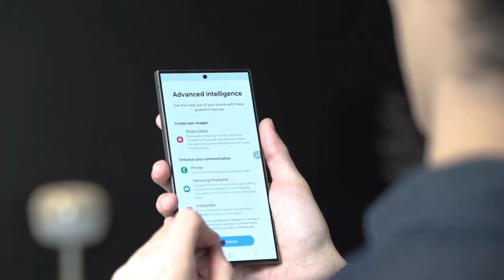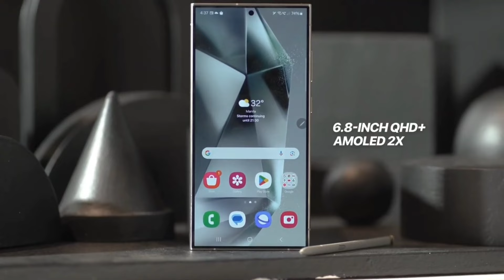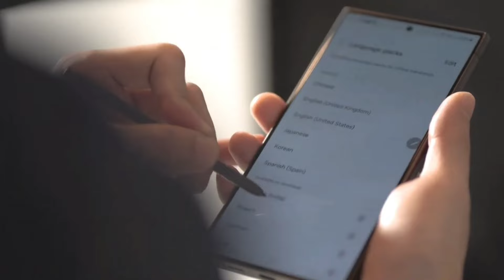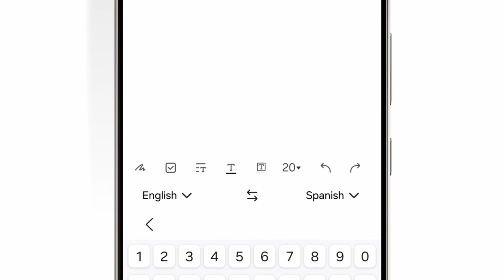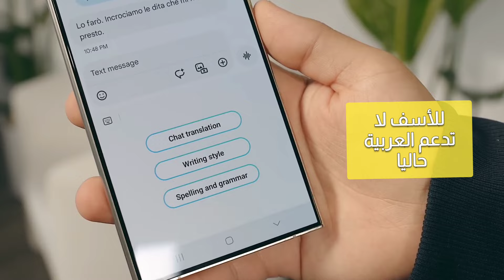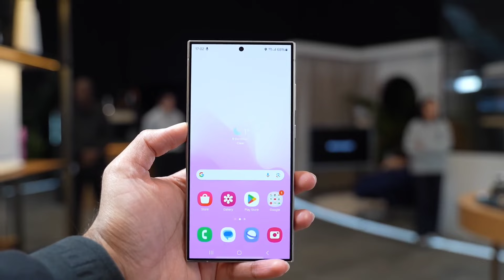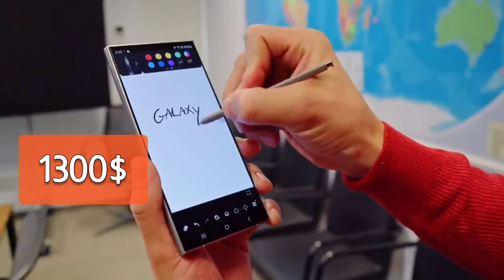رسميا سعر و مواصفات Samsung Galaxy S24 Ultra !! هاتف مرعب مع ميزة الذكاء الاصطناعي 🔥💪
رسميا شركة سامسونج اعلنت عن سلسلة هواتفها Samsung Galaxy S24 series, و هي ثلاث هواتف سامسونج s24 و s24 plus و هاتف سامسونج s24 ultra, هواتف بمواصفات عالية مع ميزة Galaxy AI و هي ميزة الذكاء الاصطناعي.
فيديو اليوم راح نتعرفو على مواصفات هاتف samsung galaxy s24 ultra و سعره بالدولار و بالدينار الجزائري.
رسميا وحش سامسونج يعود من جديد || Samsung S24 Ultra مع ميزة Galaxy AI الرهيبة 🔥💪

تابعوا حساباتي على مواقع التواصل